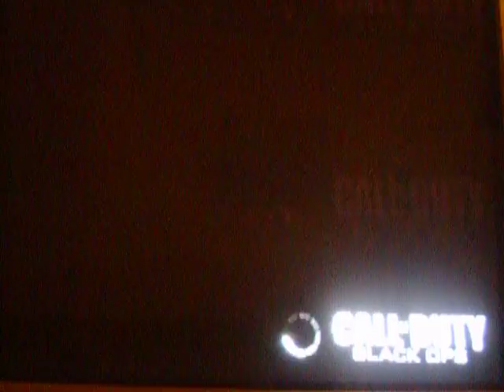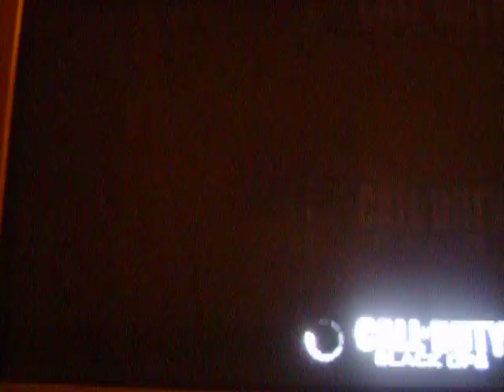30 kills in 3mins and call out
a call out for whiteboy7thst from tb_jon_813